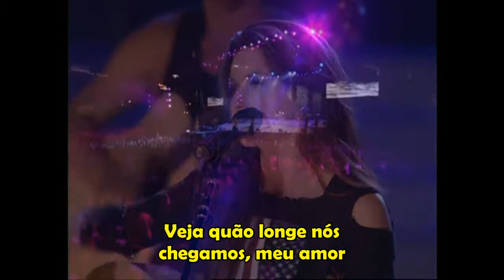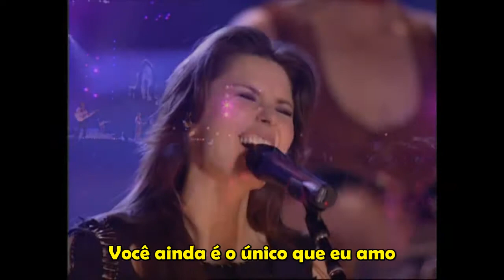Shania Twain - You' re Still The One (Legendado)